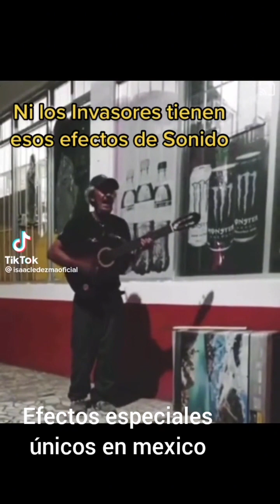cosa de músicos suscribanse al canal. dale like y comparte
un pequeño video de cosa de músicos saludos vamos ahy